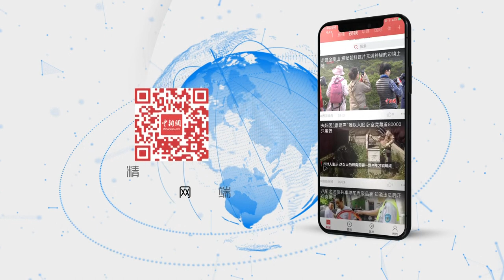商务部：内地与澳门经贸交流合作进入历史新阶段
2019年是澳门回归祖国20周年。12月5日，商务部新闻发言人高峰在发布会上表示，澳门回归20年来，内地与澳门经贸交流合作进入了新的历史阶段，交流日益密切，合作全面发展，在贸易、投资、工程合作等方面成绩斐然。